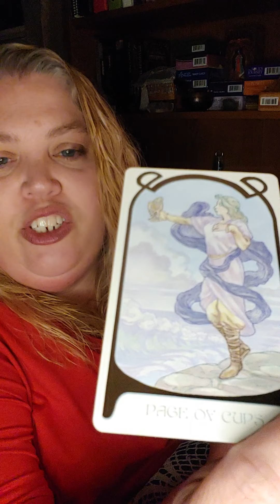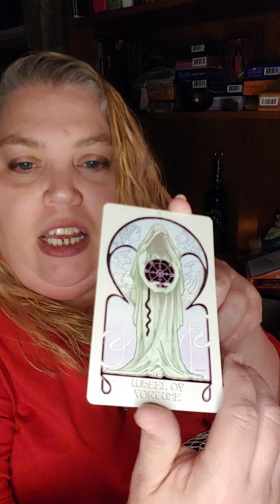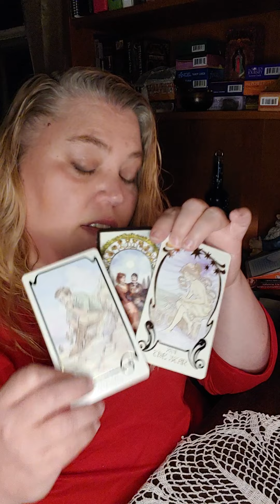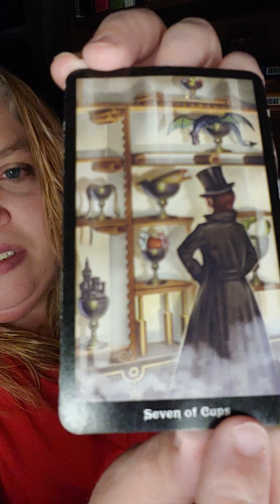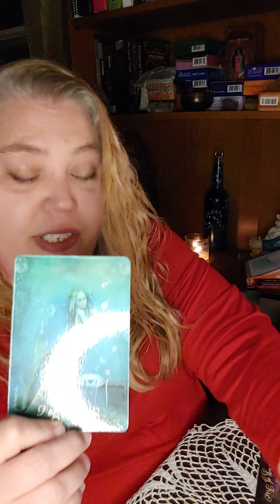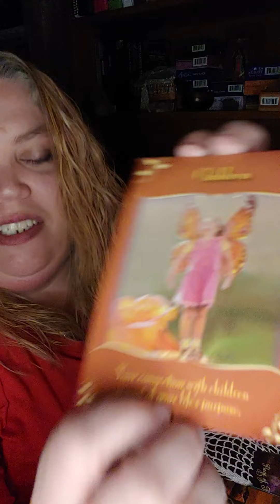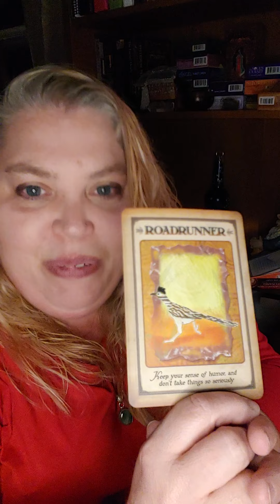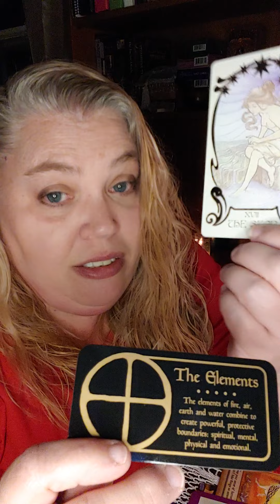Aquarius June 2021-Face your fears to wish upon your star.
This reading is for anywhere you have Aquarius in your chart; sun, moon, rising, Venus, etc.  If the reading doesn't resonate with you, please check your moon and rising signs.

Thank You and Bright Blessings!

Jackie